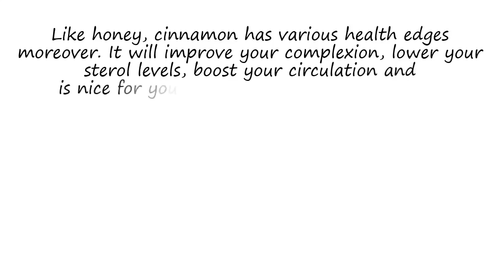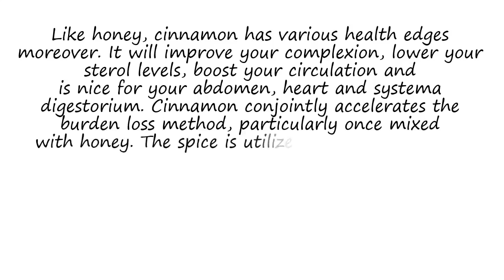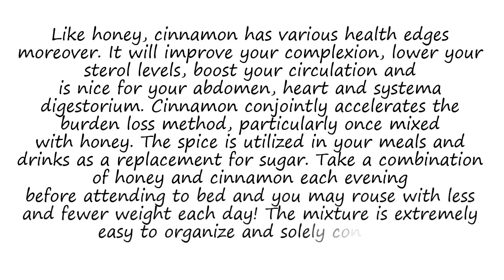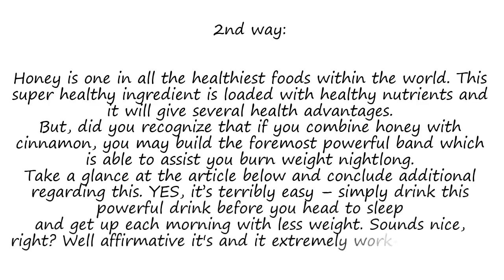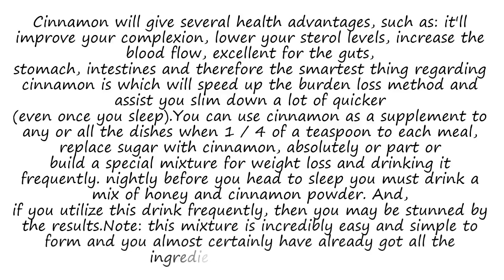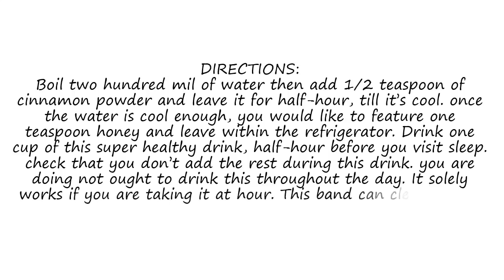Drink This Before Sleep And Wake Up With Less Weight Every Day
The mixture of cinnamon and honey has been used for a really lasting as a natural remedy for weight loss. overwhelming it before progressing
to bed can accelerate your metabolism and assist you change state day by day. the mix is extremely effective and can place your body in fat-burning mode even long.

Like honey, cinnamon has various health edges moreover. It will improve your complexion, lower your sterol levels, boost your circulation and
is nice for your abdomen, heart and systema digestorium. Cinnamon conjointly accelerates the burden loss method, particularly once mixed
with honey. The spice is utilized in your meals and drinks as a replacement for sugar. Take a combination of honey and cinnamon each evening
before attending to bed and you may rouse with less and fewer weight each day! The mixture is extremely easy to organize and solely contains
ingredients you already most likely have in your room. Here’s what you must do:

Boil two hundred millilitre. of water and add ½ a teaspoon of cinnamon powder, then leave it for half-hour to cool down down. once the mixture is
cool enough, add a teaspoon of organic honey and keep it within the refrigerator. Drink a cup of this wonderful fat-busting mixture before attending
to bed – it'll clean your alimentary tract, take away parasites, microorganism and fungi from your body and accelerate your metabolism, effectively
burning your fat deposits day by day.